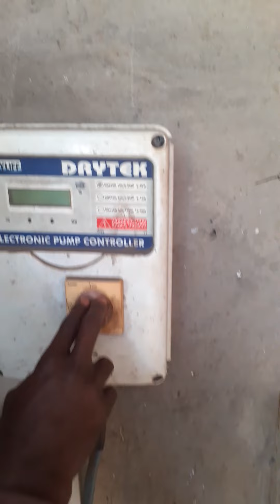Adam project November 16 electricity issue visit plus more